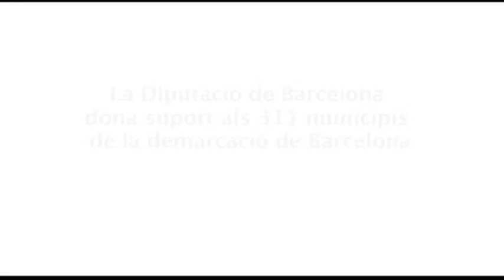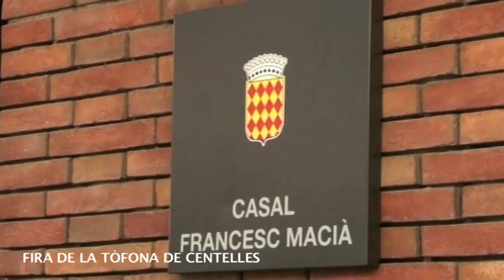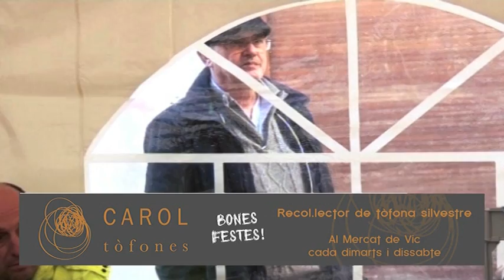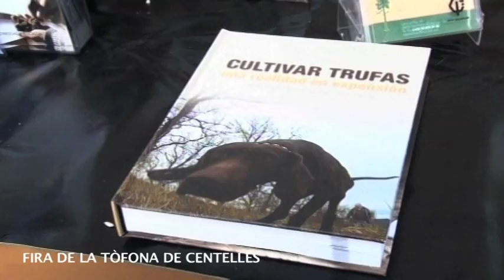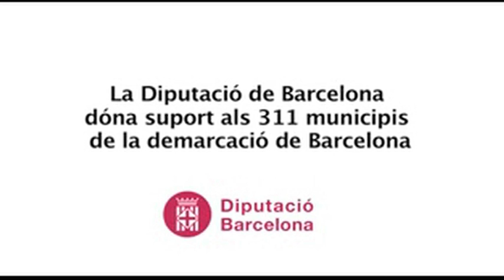ARRELS Fira de la Tòfona